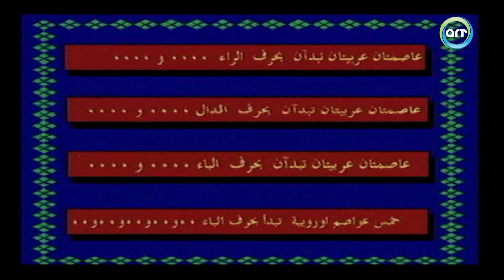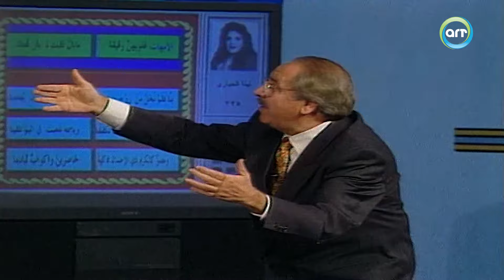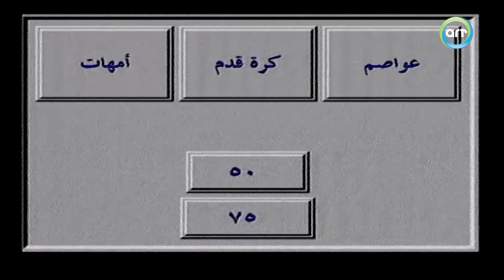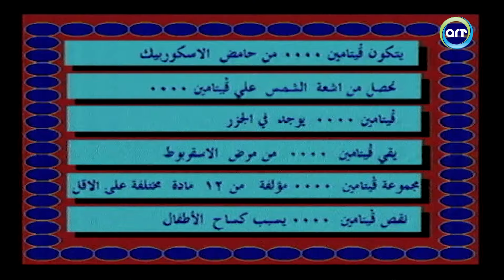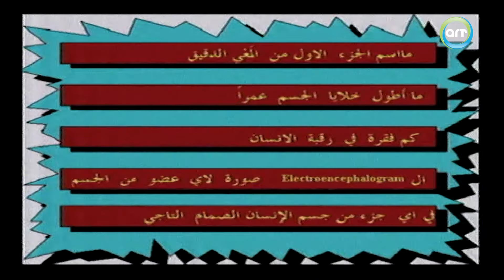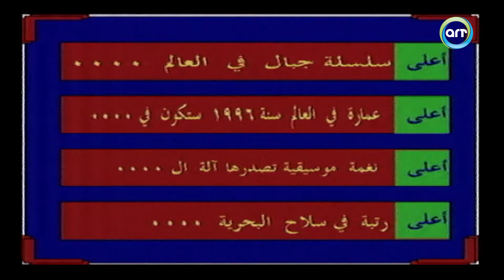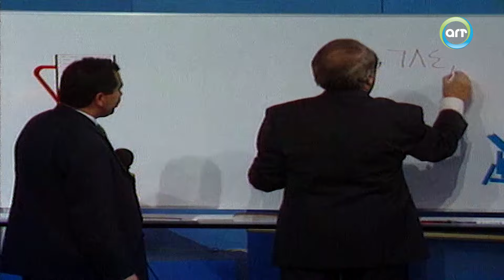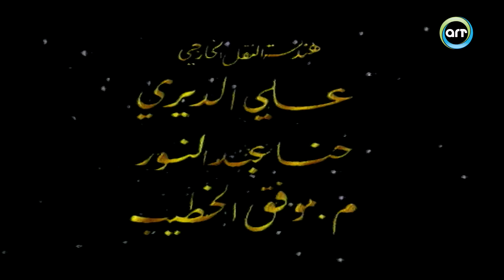بنك المعلومات الجزء الثاني | الحلقة 26 السادسة و العشرون HD الدكتور عمر الخطيب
برنامج مسابقات ثقافي عرض على التلفزيون السعودي في الثمانينات، قدم البرنامج الإعلامي الأردني عمر الخطيب. تقوم فكرة البرنامج على طرح سؤال على خمسة متسابقين على المسرح أمام جمهور، من يعرف الإجابة يضغط على زر أمامه ويجيب، في حال كانت إجابته صحيحة يزيد رصيده، وإن كانت خاطئة ينقص الرصيد، الذي يجمع أكبر رصيد هو الفائز.

مرحبًا بكم في قناة ART TV Network 🎬🌟، حيث نقدم لكم عالمًا سينمائيًا مصريًا استثنائيًا على YouTube. نقدم أفضل الأفلام، المسلسلات والمسرحيات، لنأخذكم في رحلة استثنائية من الدراما والترفيه والكوميديا التي أبهرت وضحكت الملايين. 🤩🎥

انضموا إلينا:
لا تفوتوا فرصة الانضمام إلى عائلتنا السينمائية على قناة ART TV Network. انغمسوا في عالم الأحداث المشوقة والأحداث المليئة بالعواطف، وتذوقوا متعة السينما المصرية في أبهى حلة. 🍿👏

ما نقدمه في قناة ART TV Network:

مقاطع حصرية من أقدم وأحدث الأفلام المصرية. 💖
مقاطع حصرية من أقدم وأحدث المسلسلات المصرية. 💜
مقاطع حصرية من أقدم وأحدث المسرحيات المصرية. 💛
مشاهد مثيرة ومؤثرة من أعظم الأفلام المصرية التي صنعت تاريخًا. 🎭
لحظات من الضحك والفكاهة في مشاهد ممتعة من الأفلام المصرية الكوميدية. 😂
إعادة اكتشاف الكلاسيكيات الرومانسية والدرامية التي لا تزال تلهم الجماهير. ❤️
رؤيتنا: